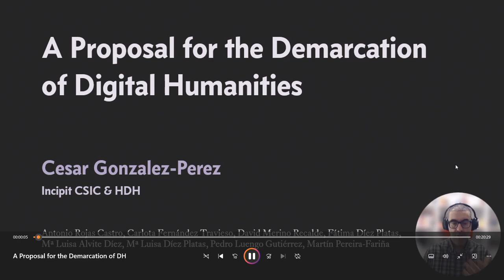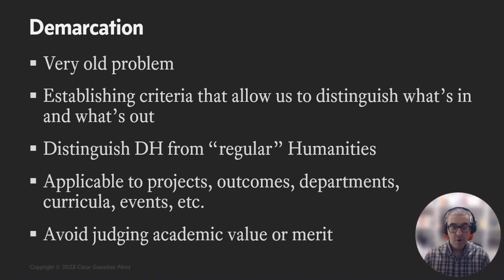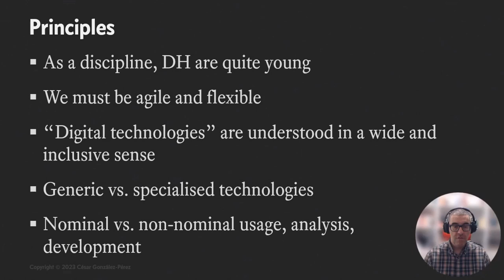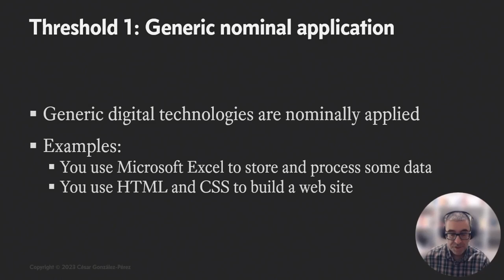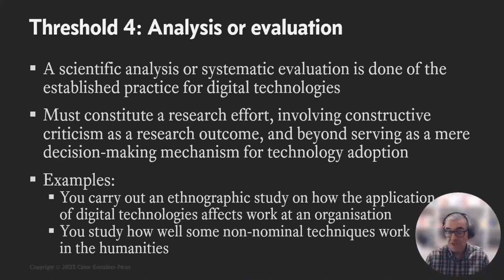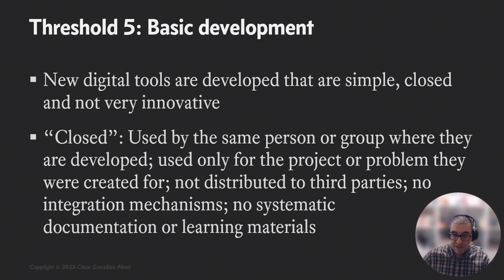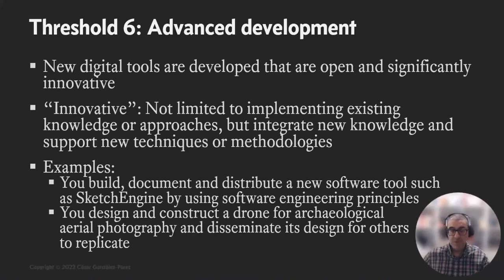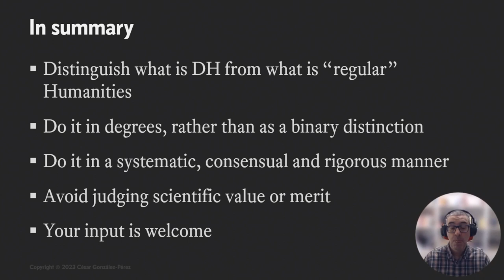A Proposal for the Demarcation of Digital Humanities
This video features the presentation "A Proposal for the Demarcation of Digital Humanities" by Cesar Gonzalez-Perez, Antonio Rojas Castro, Carlota Fernández Travieso, David Merino Recalde, Fátima Díez-Platas, María-Luisa Alvite-Díez, Ma Luisa Díez-Platas, Pedro Luengo and Martín Pereira-Fariña, presented at the ADHO Digital Humanities Conference 2023 (DH2023) in Graz, which was hosted by the Department of Digital Humanities (formerly ZIM) of the University Graz.